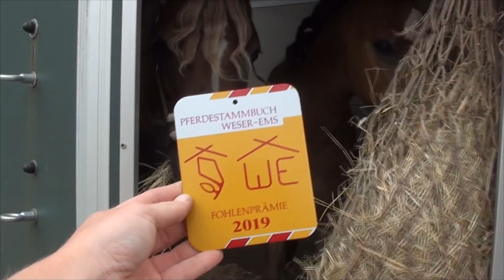Dylan macht seine eigene Fohlenschau - Eintragung in Wietmarschen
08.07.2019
Fohleneintragung mit Dylan & Beauty in Wietmarschen

Constars Dylan
Rasse: Deutsches Reitpony
Farbe: laut Genetik Dunkelfuchs, Farbtest steht aber noch aus
Geschlecht: Hengst
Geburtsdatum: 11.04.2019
Vater: Dark Highlight AT
Mutter: Beauty v. Courage

Postfach (nur für BRIEFE!):
Anja Mertens
Postfach 40 04 04
50834 Köln

Postfach (nur für PAKETE!):
Anja Mertens
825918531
Packstation 140
50858 Köln